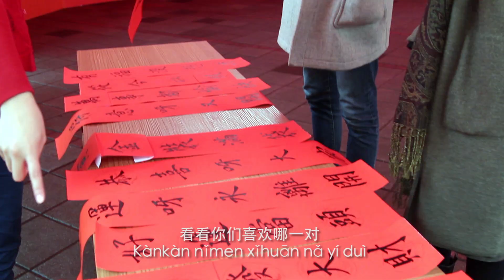恭喜发财 Gōngxǐ fācái｜Happy Chinese New Year｜MandarinX 中文客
恭喜发财 Gōngxǐ fācái 💰 Wishing you prosperity and wealth
新年快乐 Xīnnián kuàilè  🎉 Happy New Year